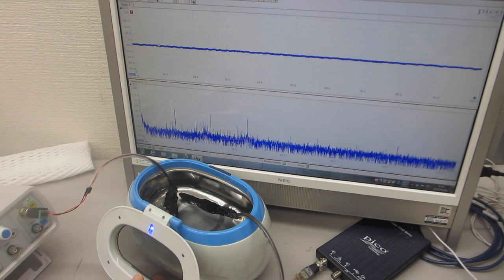超音波洗浄器による、メガヘルツの超音波発振制御技術（超音波システム研究所）